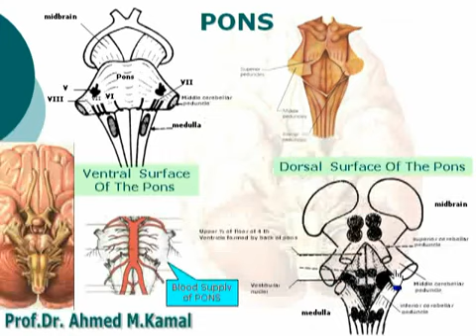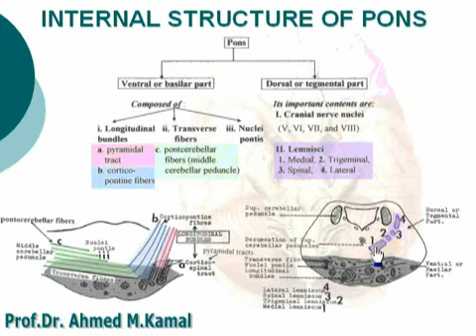30 Pons الدكتور أحمد كمال Neuroanatomy 30 cxt